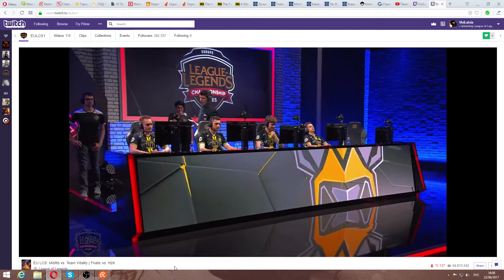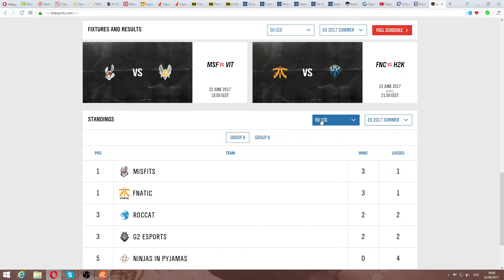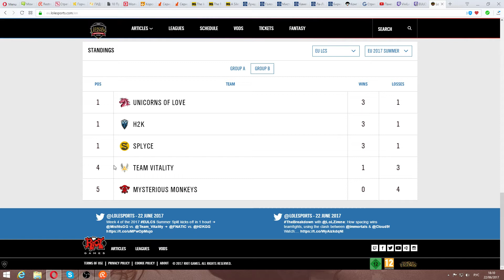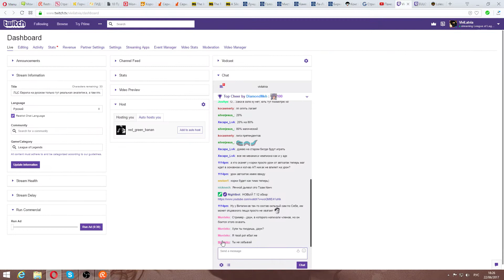MSF vs VIT (LCS EU 2017s W4) game1